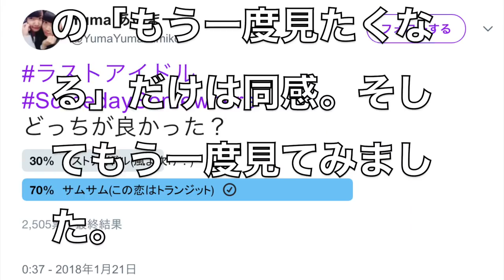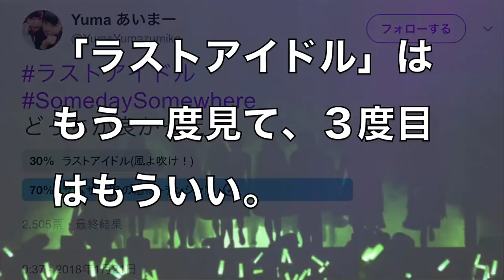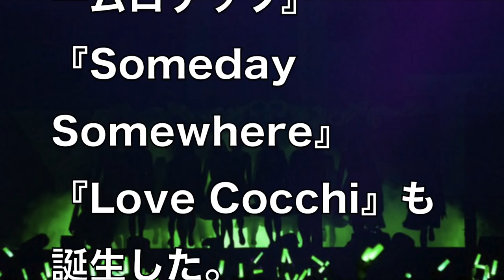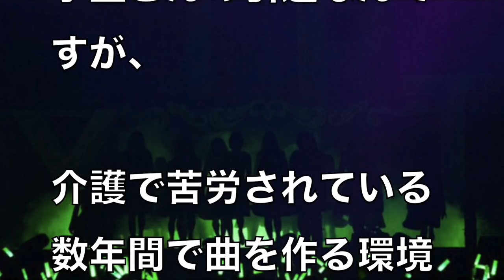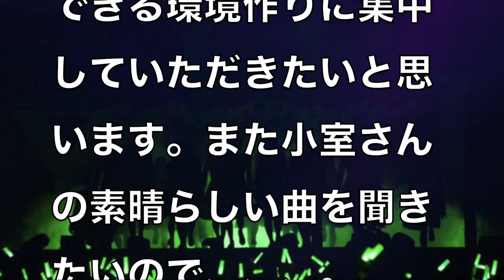【ラストアイドル】小室哲哉P vs 指原莉乃Pで倉田真由美が誤判定でまた炎上 引退やむなしの駄作をステーキと例えるとは！2月3日放送は？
ラストアイドル ファミリー大集合 バンドワゴン発売記念生放送 171220 Good Tears シュークリームロケッツ Someday Somewhere Love Cocchi LASTIDOL
「ラストアイドル」セカンドユニットのはじまり　～シュークリームロケッツ編～